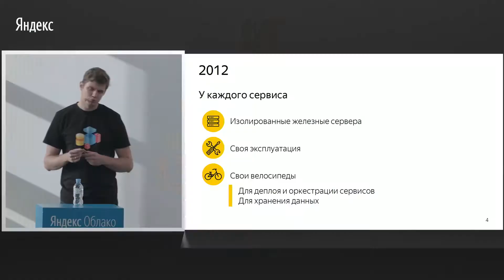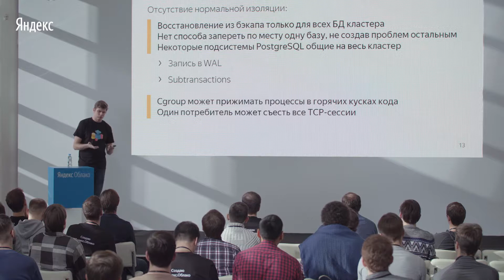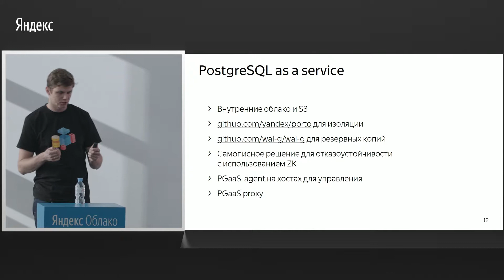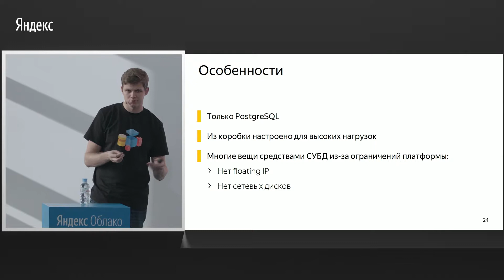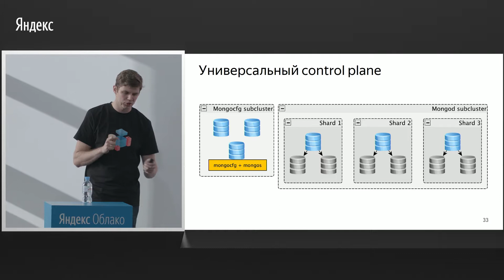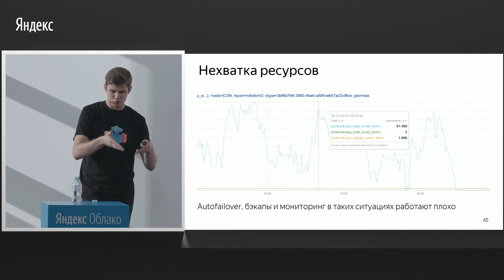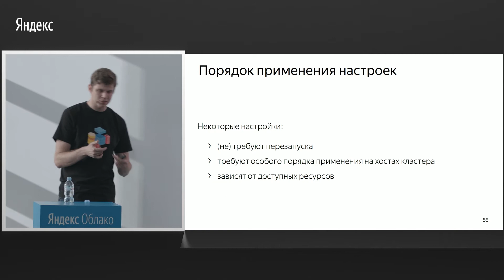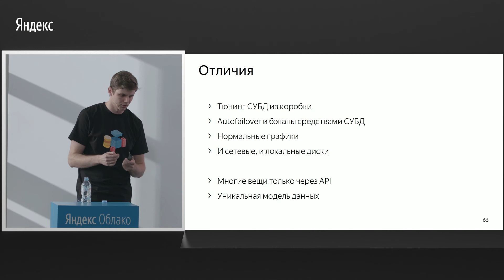009. Базы данных в облаках – Владимир Бородин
Яндекс.Облако — это облачная платформа, где вы можете создавать и развивать свои проекты при помощи тех же технологий, на основе которых работают сервисы Яндекса.

about:cloud — первое крупное мероприятие для широкой аудитории от команды Яндекс.Облака. Разработчики и администраторы Облака рассказали на встрече о том, как создается платформа, и о планах на ближайшее будущее.